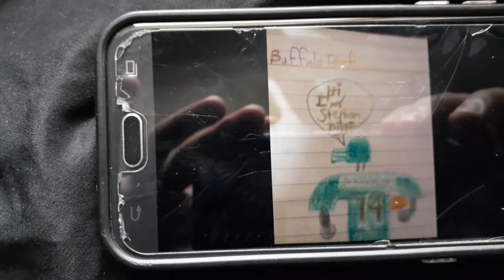Rob da Builder: Hard Hat Man 3